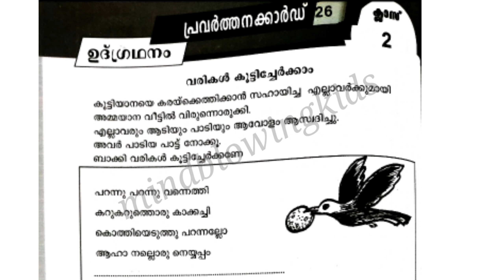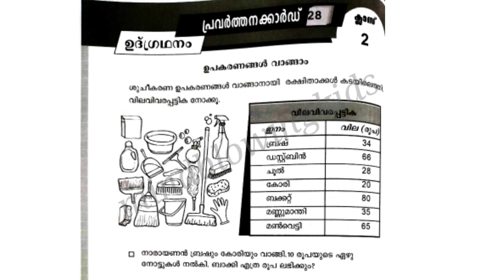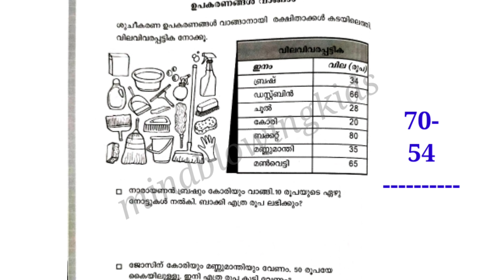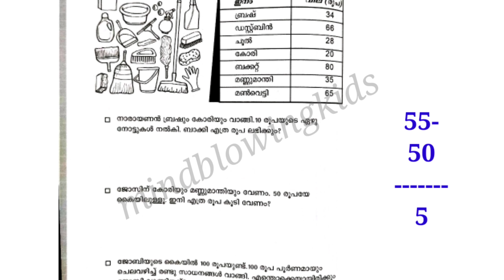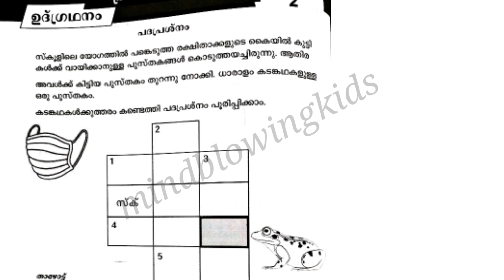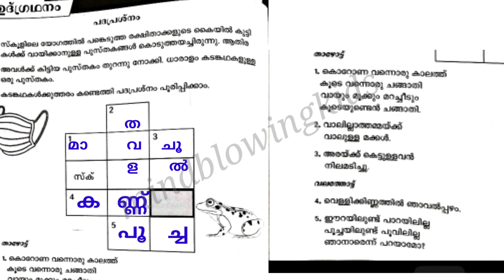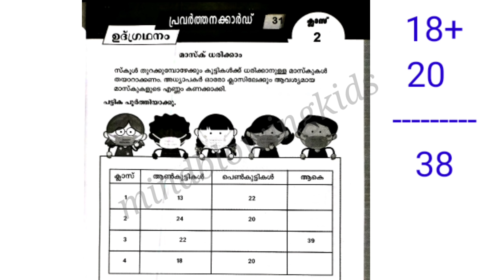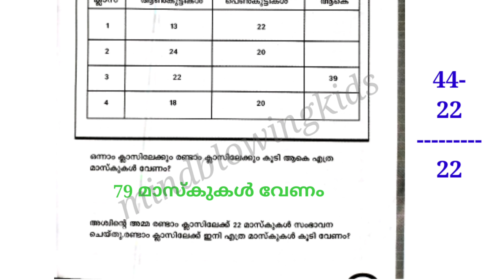പഠന മികവ് |padana mikav worksheet|2 class padana mikav worksheet|26 മുതൽ 31